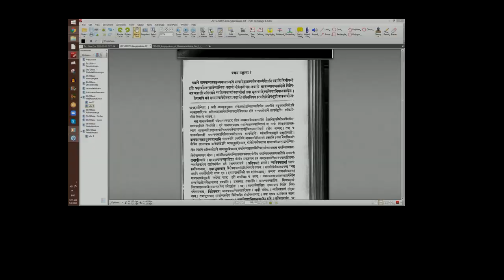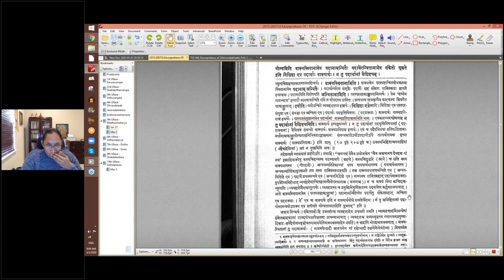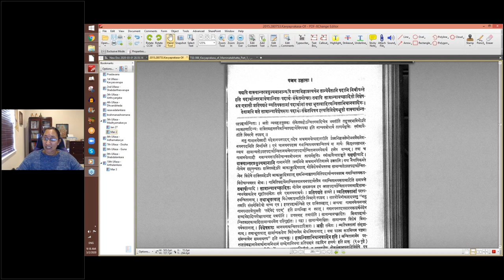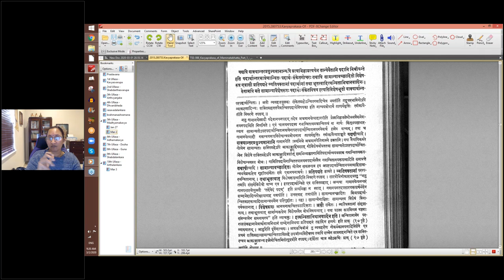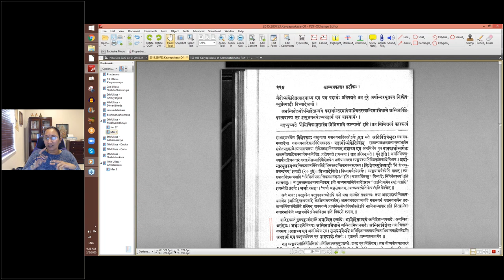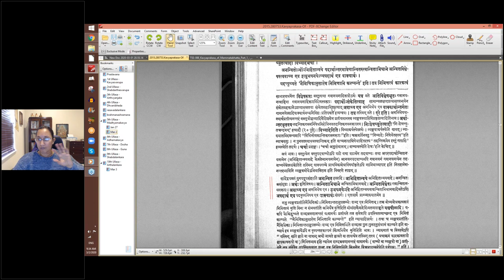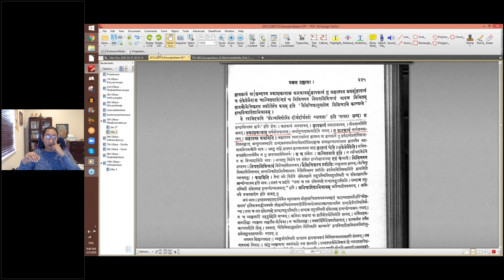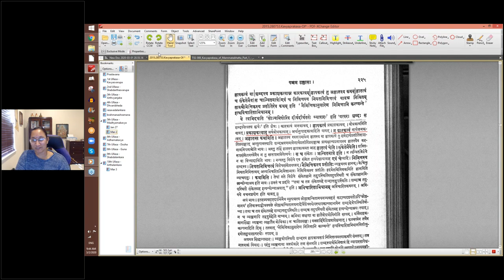काव्यप्रकाशः (I year) - उल्लासः 05 - पाठः ३९ (Tamil Lecture)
पाठः ३९ — अन्विताभिधानवादे व्यङ्ग्यार्थाभिधेयत्वस्य निरासः

‘देवदत्त गामानय’ इत्याद्युत्तमवृद्धवाक्यप्रयोगाद्देशाद्देशान्तरं सास्नादिमन्तमर्थं मध्यमवृद्धे नयति सति ‘अनेनास्माद्वाक्यादेवंविधोऽर्थः प्रतिपन्नः’ इति तच्चेष्टयानुमाय तयोरखण्डवाक्यवाक्यार्थयोरर्थापत्त्या वाच्यवाचकभावलक्षणं सम्बन्धमवधार्य बालस्तत्र व्युत्पद्यते । परतः ‘चैत्र गामानय देवदत्त अश्वमानय देवदत्त गां नय’ इत्यादिवाक्यप्रयोगे तस्य तस्य शब्दस्य तं तमर्थमवधारयतीति अन्वयव्यतिरेकाभ्यां प्रवृत्तिनिवृत्तिकारि वाक्यमेव प्रयोगयोग्यमिति वाक्स्थितानामेव पदानामन्वितैः पदार्थैरन्वितानामेव सङ्केतो गृह्यते इति विशिष्टा एव पदार्थाः वाक्यार्थः । न तु पदार्थानां वैशिष्ट्यम् ।

यद्यपि वाक्यान्तरप्रयुज्यमानान्यपि प्रत्यभिज्ञाप्रत्ययेन तान्येवैतानि पदानि निश्चीयन्ते इति पदार्थान्तरमात्रेणान्वितः पदार्थः सङ्केतगोचरः तथापि सामान्यावच्छादितो विशेषरूप एवासौ प्रतिपद्यते व्यतिषक्तानां पदार्थानां तथाभूतत्वादित्यन्विताभिधानवादिनः ।

तेषामपि मते सामान्यविशेषरूपः पदार्थः सङ्केतविषय इत्यतिविशेषभूतो वाक्यानन्तर्गतोऽसङ्केतितत्वादवाच्य एव यत्र पदार्थः प्रतिपद्यते तत्र दूरे अर्थान्तरभूतस्य निःशेषच्युतेत्यादौ विध्यादेश्चर्चा ।

अनन्वितोऽर्थोऽभिहितान्वये पदार्थान्तरमात्रेणान्वितस्त्वन्विताभिधाने अन्वितविशेषस्त्ववाच्य एव इत्युभयनयेऽप्यपदार्थ एव वाक्यार्थः ।

यदप्युच्यते ‘नैमित्तिकानुसारेण निमित्तानि कल्प्यन्ते’ इति । तत्र निमित्तत्वं कारकत्वं ज्ञापकत्वं वा ? शब्दस्य प्रकाशकत्वान्न कारकत्वम् । ज्ञापकत्वं तु अज्ञातस्य कथम् । ज्ञातत्वं च सङ्केतेनैव स चान्वितमात्रे एवं च निमित्तस्य नियनिमित्तत्वं यावन्न निश्चितं तावन्नैमित्तिकस्य प्रतीतिरेव कथम् इति ‘नैमित्तिकानुसारेण निमित्तानि कल्प्यन्ते’ इत्यविचारिताभिधानम् ।